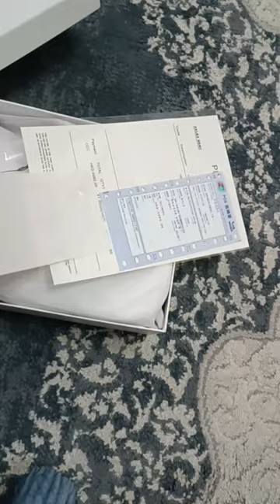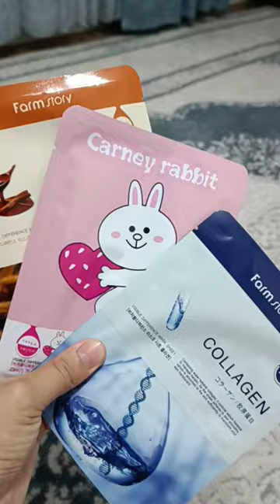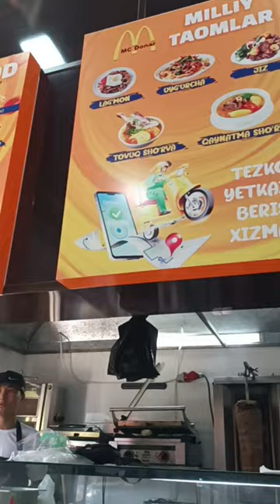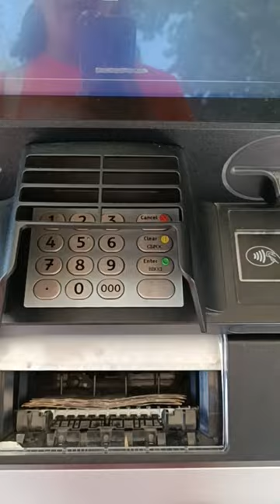Yangi Yoz vlogim 🦋 | Sayohatlar🏘 | Restoranlar🧆 | Yangiliklarim ⭐ | Salon 💅 | Soch kestirdim 💇‍♀️